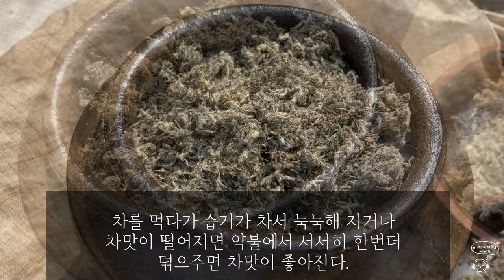시골 봄 일상 / 봄 햇 쑥으로 쑥 차 덖기